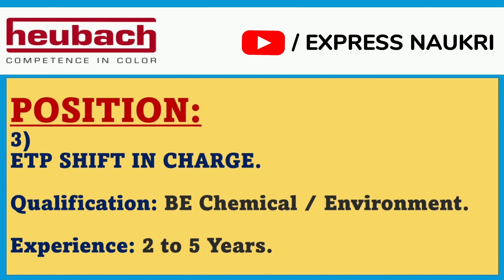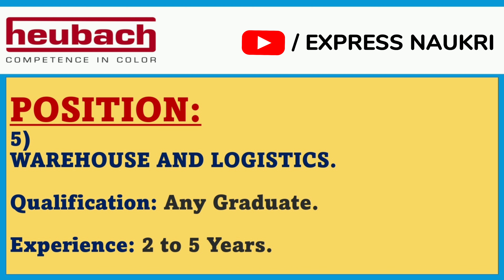Heubach Pigments Limited Recruitment 2022 | MNC | Multiple Vacancies | Engineering | Any Graduate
Heubach Pigments Recruitment 2022
Heubach pigments Recruitment
Heubach Pigments Vacancies
Heubach Pigments Jobs
1) SHIFT OPERATION ENGINEER (SOE).
2) SHIFT INSTRUMENT ENGINEER.
3) ETP SHIFT IN CHARGE.
4) LAB CHEMIST.
5) WAREHOUSE AND LOGISTICS.
Recruitment 2022
Dahej Jobs
Dahej Gujarat Jobs
Dahej Gujarat Recruitment
Dahej Gujarat Vacancies
MNC Vacancies
Urgent Jobs
Engineering Jobs 2022
Vacancies 2022
Heubach Pigments Vacancies
Private limited company Jobs
High salary jobs
Large vacancies
Urgent Jobs
Recruitment 2022
Diploma Jobs
BE Jobs
B.Sc jobs
M.Sc Jobs
Any Graduate
Graduate Jobs

Regards,
EXPRESS NAUKRI